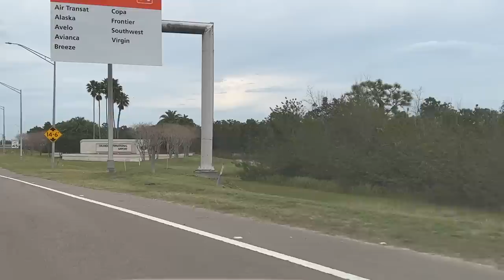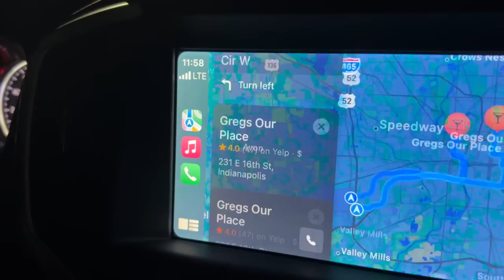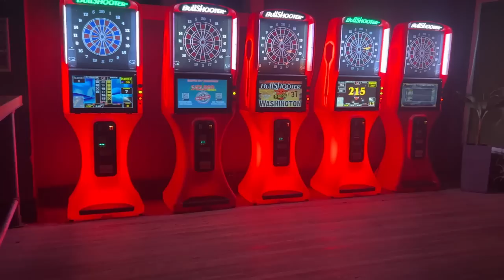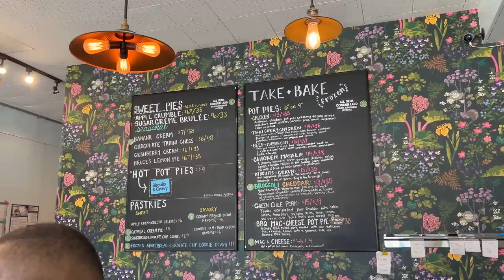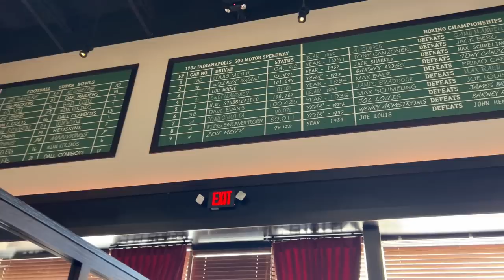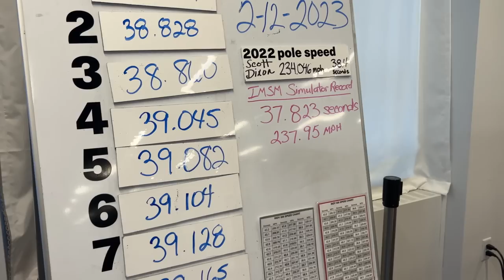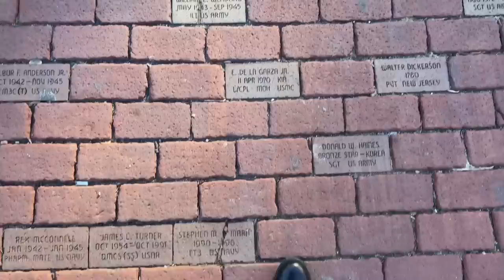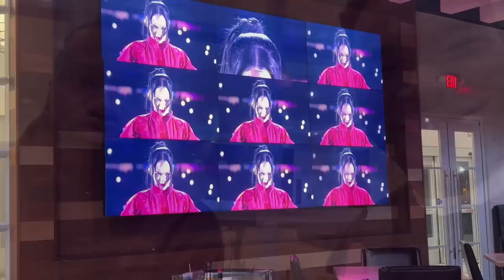Flight Attendant Life: 30 Hours in Indianapolis, Indiana | Rihanna Super Bowl Halftime Show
We made it to the Speedway Racing Capitol of the World, Indianapolis! We had only 30 hours to do it all but we made it work. From bar life, to local eats, and of course had to visit the home of the Indy 500. Was there anything we missed?